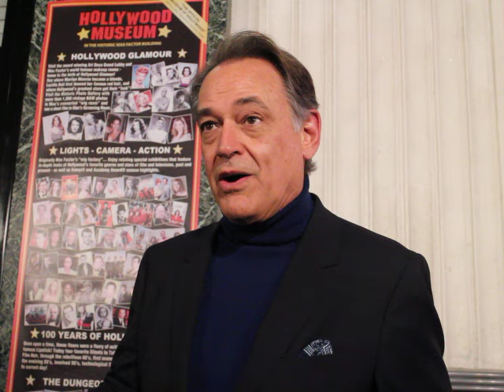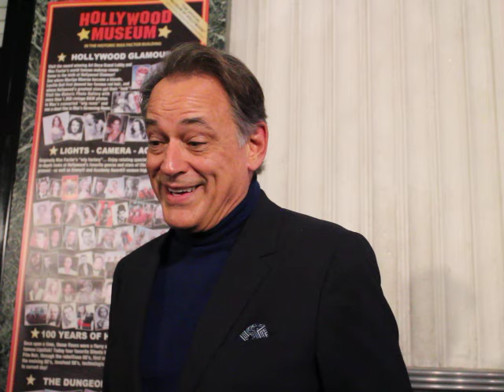Jon Lindstrom of General Hospital at 2023 daytimeemmys Pre Party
The Hollywood Museum and Donelle Dadigan (Founder/President) announced their Daytime TV History Exhibit, opening to coincide with the 50th Annual Daytime Emmy® Awards. With the approval of The National Academy of Television Arts & Sciences (NATAS), this event was the unofficial Nominee pre-reception for the upcoming Daytime and Children & Family Emmy® Awards held on December 13.

TVMusic Nework was on hand on the red carpet and inside the event. Check out our interview below with Jon Lindstrom who is nominated for Outstanding Supporting Actor for "General Hospital" for his roles as Kevin Collins and Ryan Chamberlain.